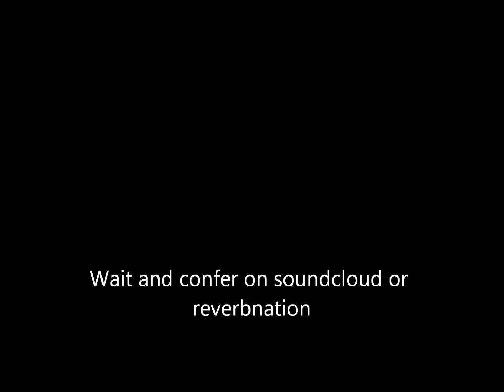DIVULGAÇÃO NOVO CD OTHER SIDES